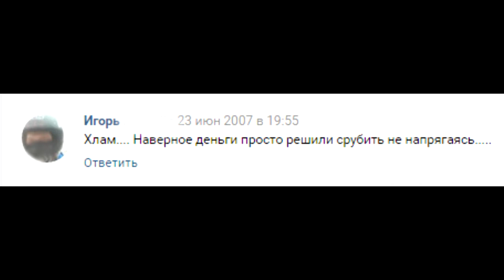ХОЛСТИНИН | ДУБИНИН | АВАРИЯ | ИСТОРИЯ СОЗДАНИЯ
1997 год. Время сольных проектов арийцев.
Владимир Холстинин и Виталий Дубинин решили немного передохнуть от тяжелой музыки.